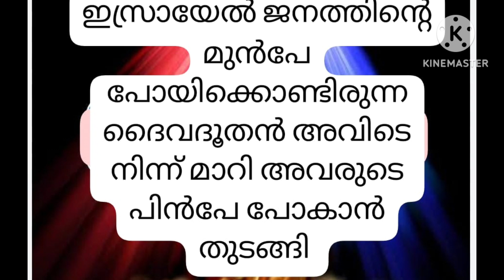Daily blessing/ഇന്നത്തെ വചനം /28/07/24